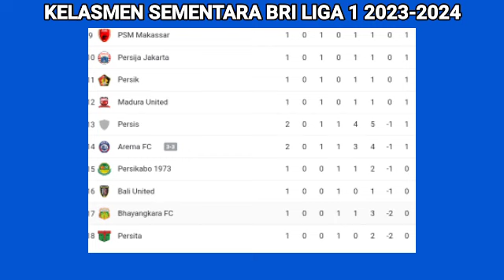Hasil BRI Liga 1 Hari ini ~ Arema fc vs Persib Bandung ~ Klasmen Terbaru BRI liga 1 2023/2024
Hasil pertandingan liga 1 hari ini

Pss Sleman 2-2 persis solo
Arema fc 3-3 persib bandung